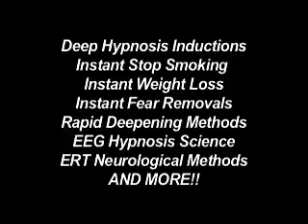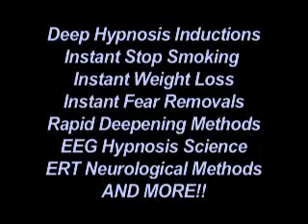HYPNOSIS STOP SMOKING WITH TOM SILVER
LEARN HYPNOSIS NOW! STOP SMOKING INSTANT METHOD! REGISTER NOW! WHAT ARE PEOPLE SAYING ABOUT THE AMAZING POWERS OF TOM SILVER HYPNOTIST?